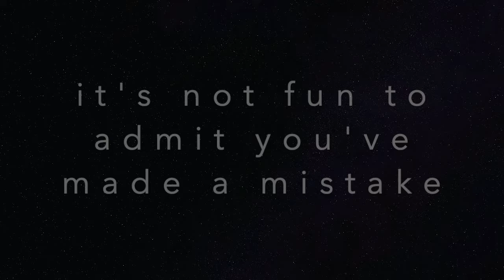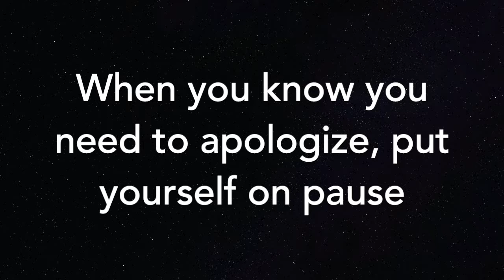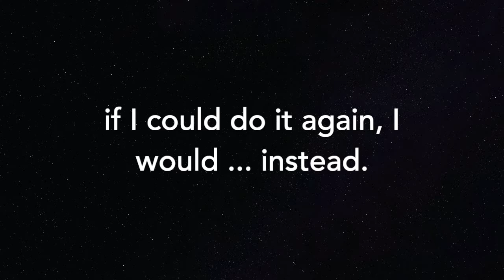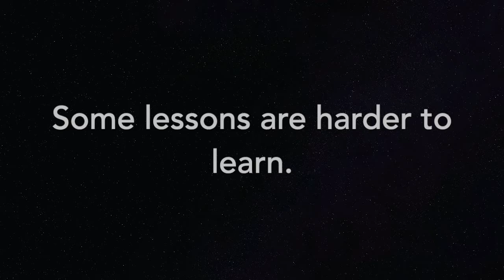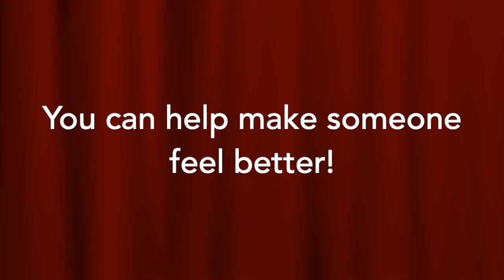5 Steps to a Better Apology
Ms. Annie from the Asylum Hill unit Is going to give you 5 steps to a better Apology.